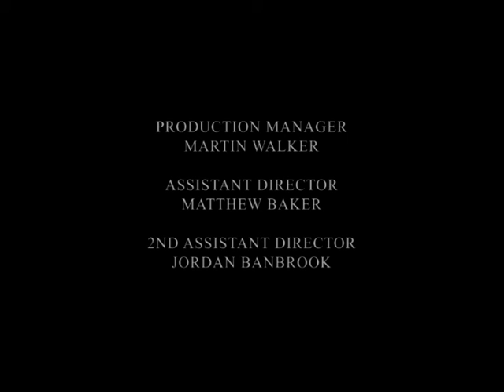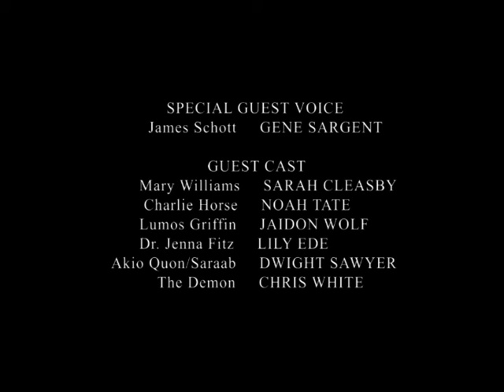SALTIRE: 2X11 ~ Mother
Welcome to the 11th episode of our second series of Saltire!!!
This one is a favourite of mine and gives Mhairi Henley a chance to shine!
Furthermore, the show is taking 2 weeks off and will return 7th May.

Directed By ~ BASH DINSMORE
Story By ~ RHYS DELL & BASH DINSMORE
Teleplay By ~ BASH DINSMORE
Produced By ~ Mhairi Henley
Exec Producers ~ BASH DINSMORE, RHYS DELL, RYAN HEMINGWAY & MATTHEW BAKER
Developed By~ BASH DINSMORE, BEN DAVIES & MARTIN WALKER

Starring
Bash Dinsmore – Charles McLance & Dr. Harry Davies & Patrick Davies & Carter Matthews
Rhys Dell – Norman Hayes/Jetstream/Deathstream
Mhairi Henley – Rosie Williams/Wizzer
Charlie Jane – Ruby Sawyer (Credit Only)
Ryan Hemingway – Henry Watson/Justice
Kate Gargiulo – Eleanor McCarthy (Credit Only)
Matthew Baker – James Armitage (Credit Only)
With Diego Duran – Malcolm Hunter/Dark Arrow
And Martin Walker – Arthur Wentworth/Orion

Special Guest Star:
Gene Sargent – James Schott

Guest Starring:
Sarah Cleasby - Mary Williams
Noah Tate – Charlie Horse
Jaidon Wolf – Lumos Griffin
Lily Ede – Dr. Jenna Fitz
Dwight Sawyer – Akio Quon/Saraab
Pear Homongar – K Quon
Cynthia Robertson - Amanda Walker
With Chris White – The Demon